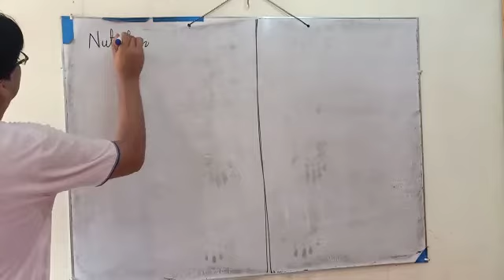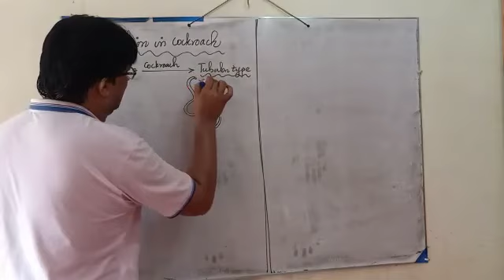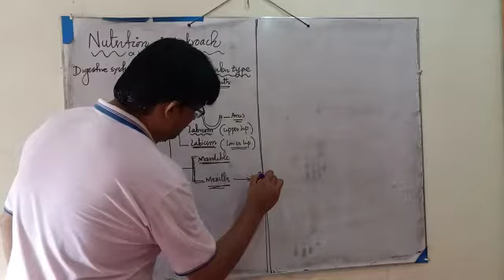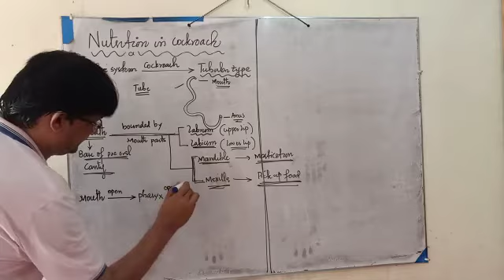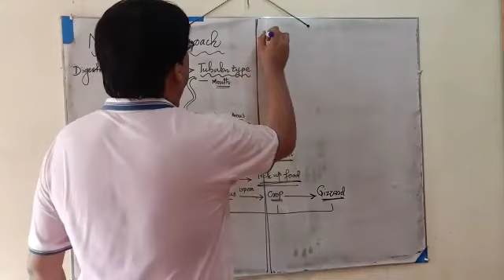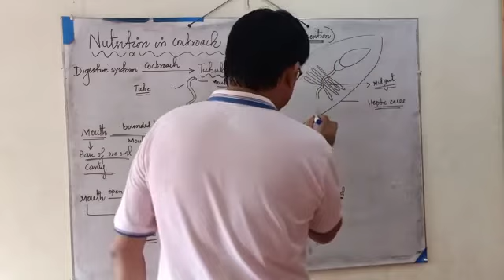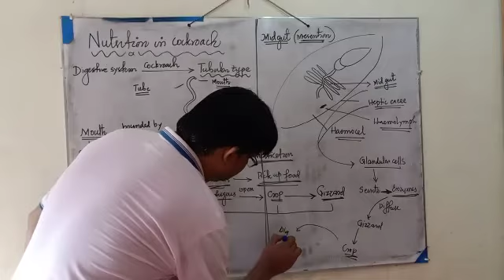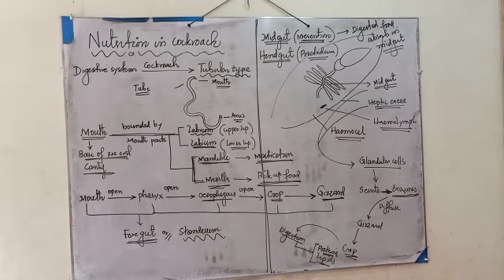Nutrition in Cockroach